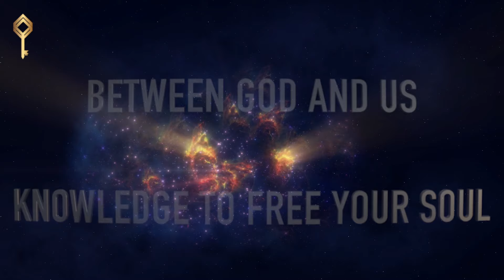Between God and Us S02 EP20 BEEJ MANTRAS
- You can view Sankhya TV 24/7 on our video stream by clicking the

- You can also view Sankhya TV when we go LIVE on FB by clicking the link: